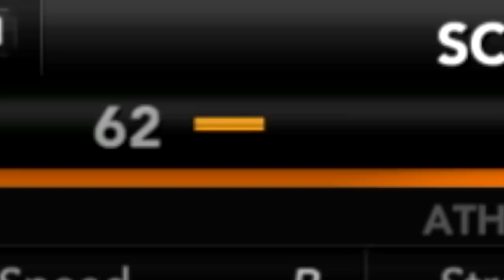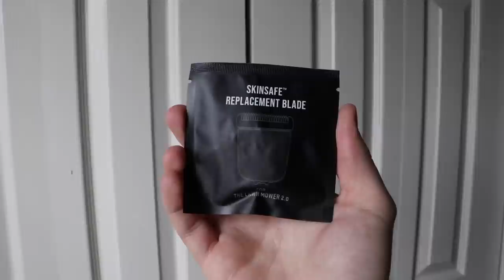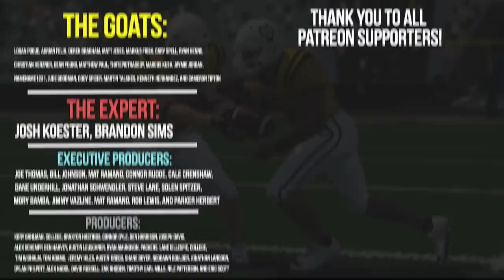Jon Evans is our entire offense | NCAA 14 Dynasty Ep. 15 (S2)